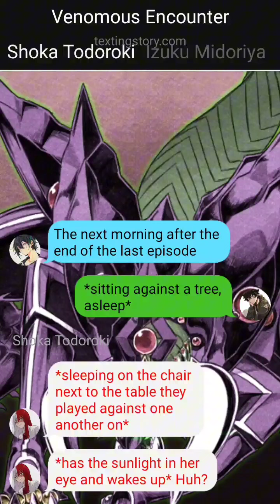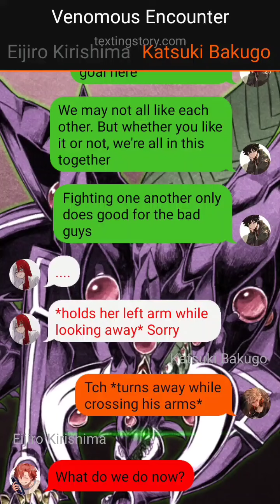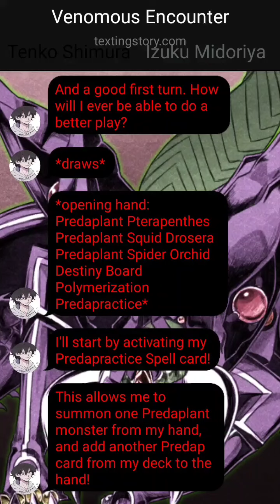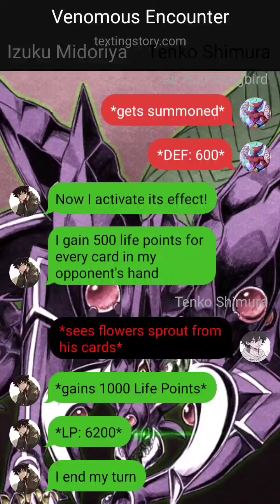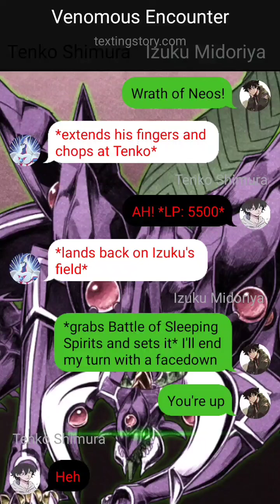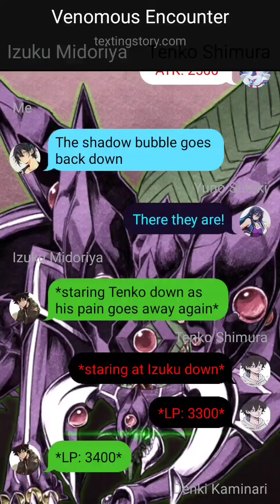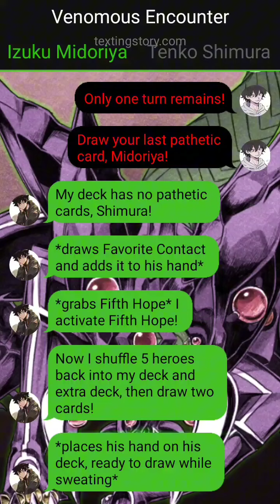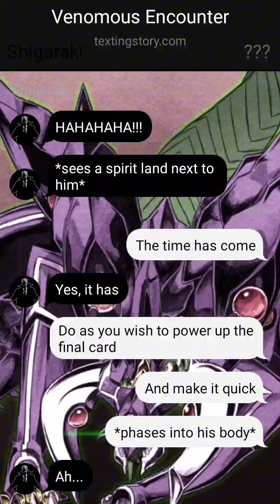Yu-Gi-Oh Deku EP14